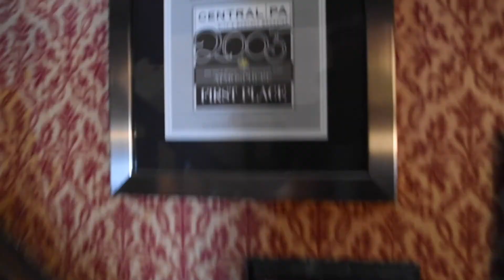Alfred's Victorian | Vlog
Here's some footage from our time at Alred's Victorian. Unfortunately, we did not capture as much as we wanted to but are using this video as a learning opportunity!